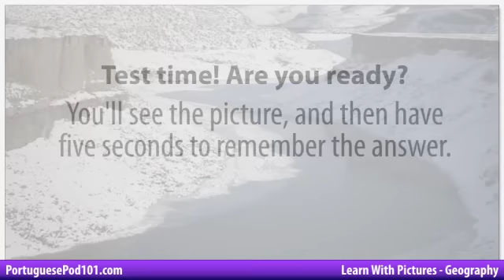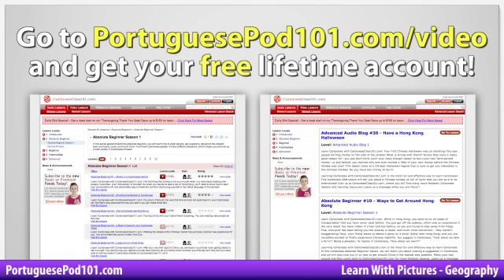Learn Brazilian Portuguese with Pictures -- Describing the World Around You